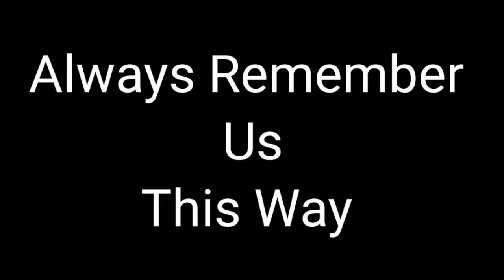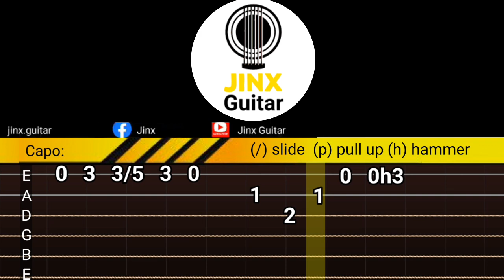Always Remember Us This Way / Lady Gaga ( Simple Guitar Tabs )